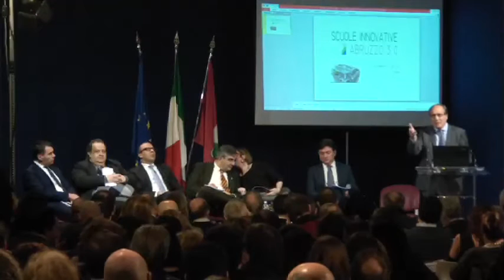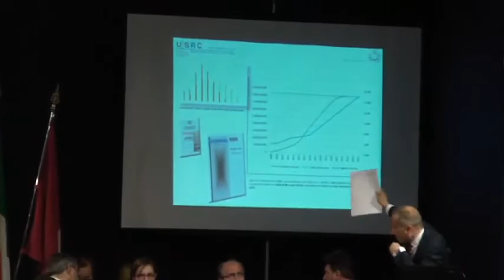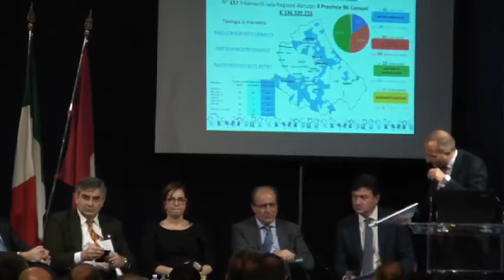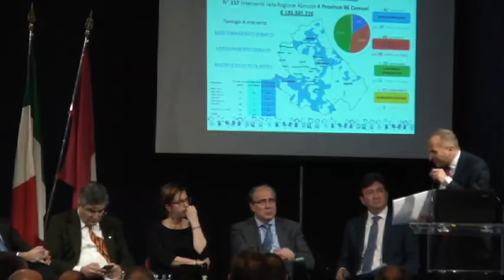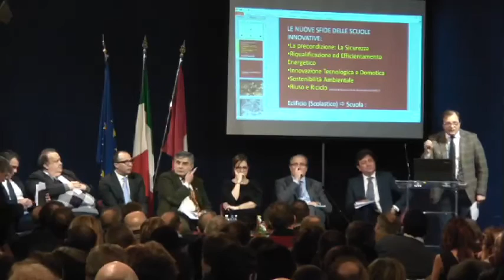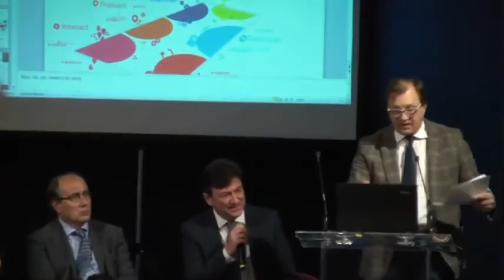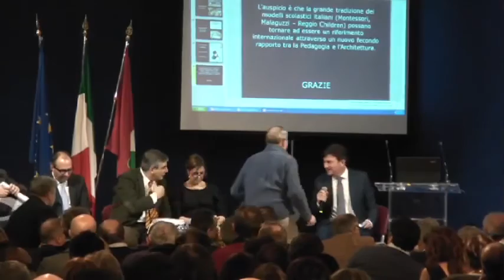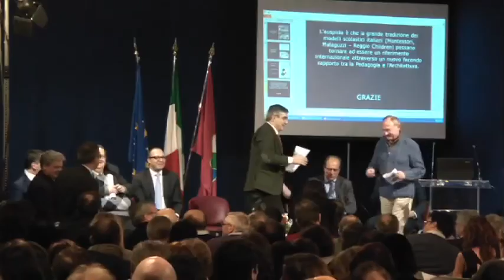1) La scuola 3.0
Pescara, venerdì 20 gennaio 2016, sala Flaiano dell'Aurum,

convegno "Scuole Innovative: Abruzzo 3.0" con il sottosegretario del MIUR Davide Faraone, il Presidente della Regione Abruzzo Luciano D'Alfonso, gli Assessori della Regione Abruzzo Donato Di Matteo, Andrea Gerosolimo e Marinella Sclocco, i Presidenti delle quattro province abruzzesi e tanti altri.